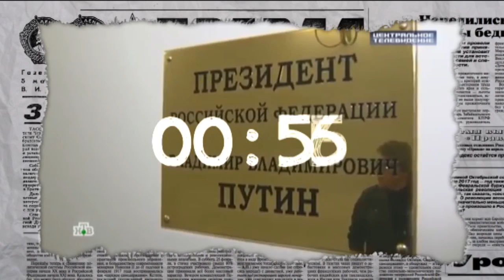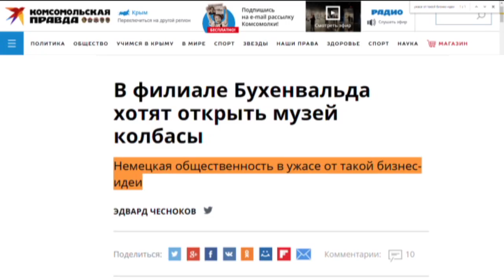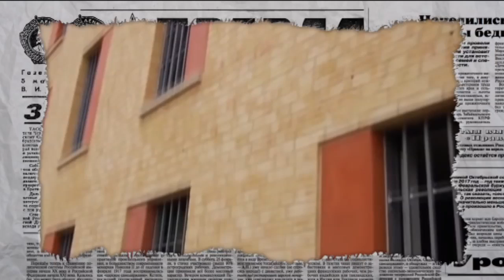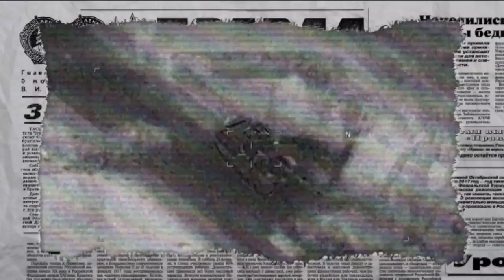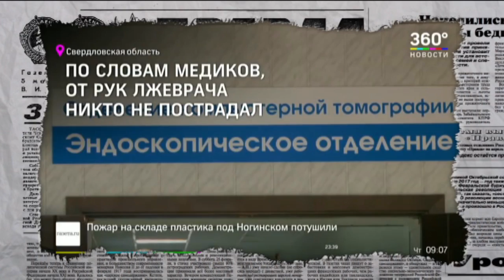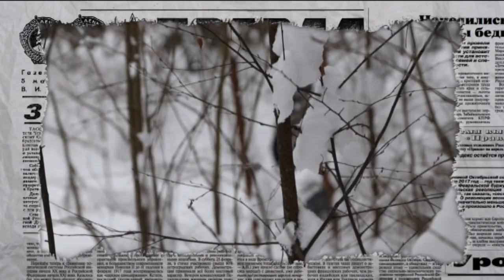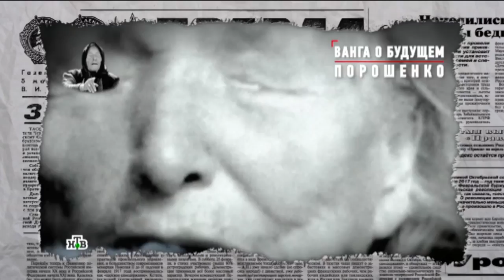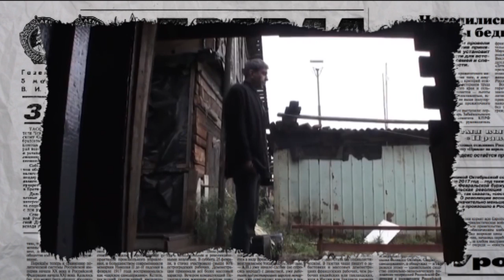Ведьмы для Путина, гороскоп Трампа и как вДудь Киселеву - Антизомби, 08.02.2019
Этот чудесный русский мир. Бродячие гинекологи. И срок за валежник. Что означает сам приход пропагандиста к популярному YouTube-блогеру и какие проекции из сути их разговора можно построить на послепутинскую Россию – подробности в новом выпуске программы «Антизомби» от 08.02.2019